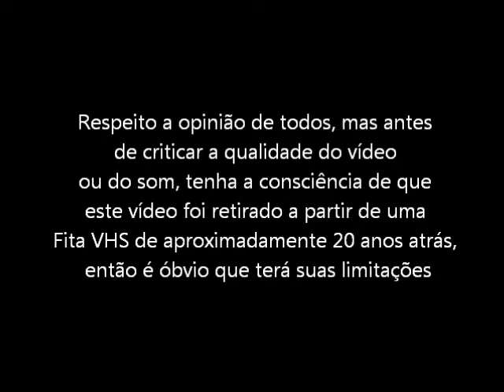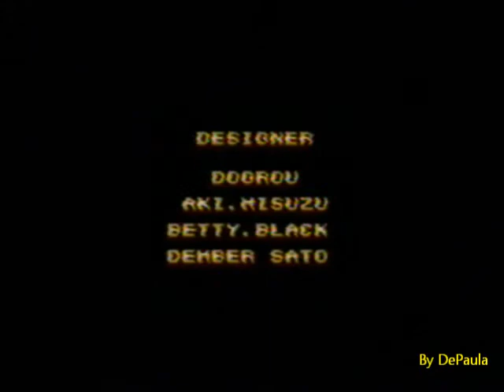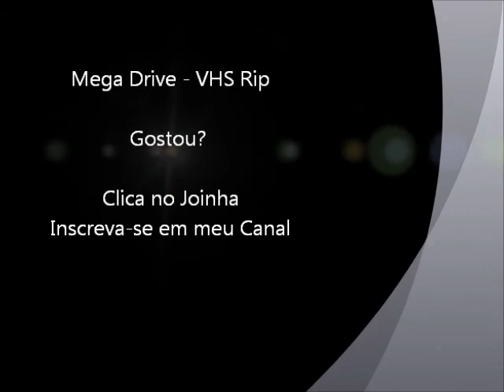Power Athlete (Mega Drive - VHS Rip) - Final do Jogo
Final do jogo Power Athlete para Mega Drive / Sega Genesis. Vídeo retirado a partir de um VHS